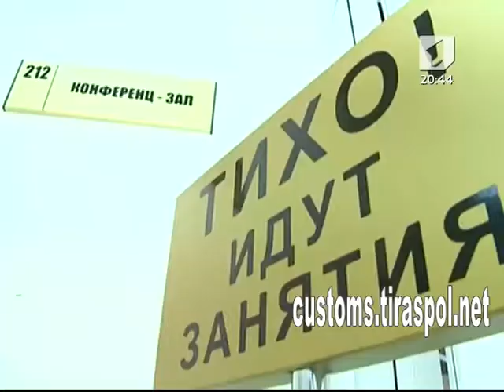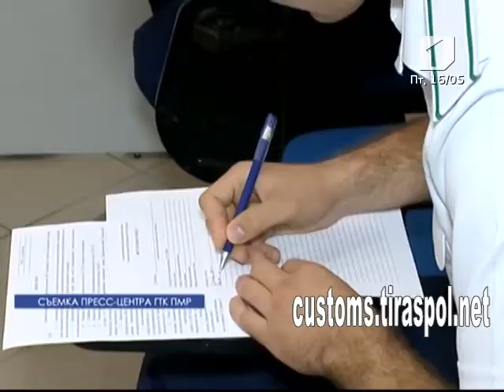Экзамены в Учебном центре ГТК ПМР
Эфир Первого Приднестровского телеканала. Программа "Вовремя" от 16 мая 2014 г.